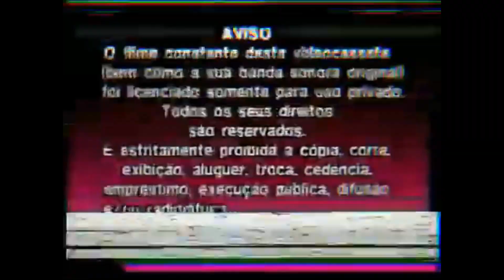Edivideo Logo & Warning Screen (1980s-2000s Portugal)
A well remembered Portugease video arm